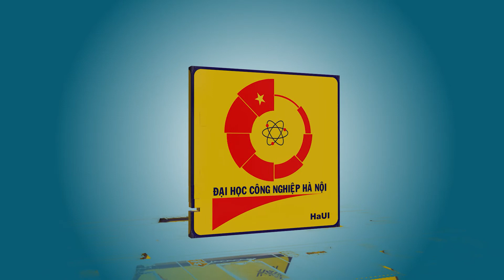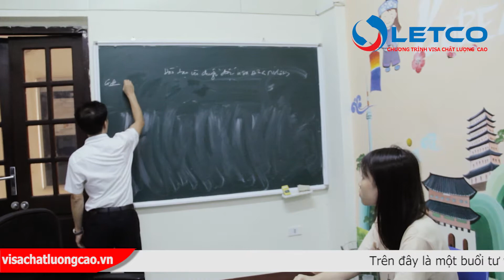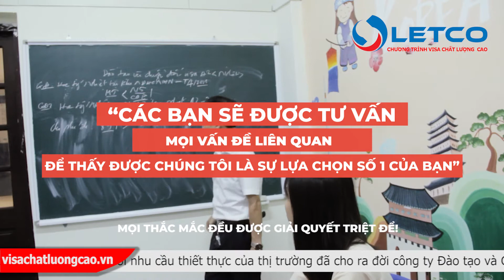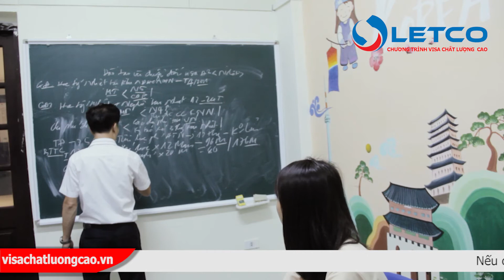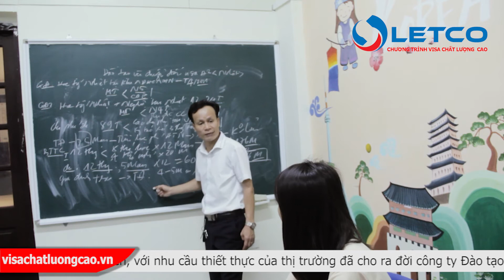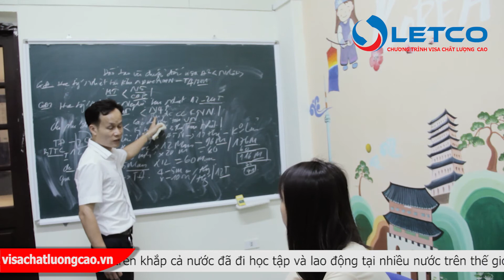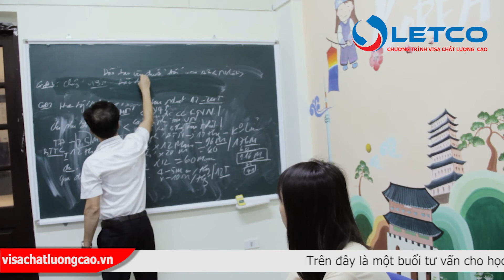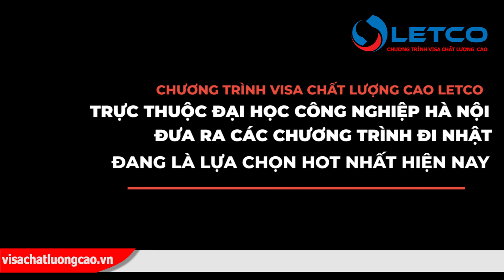Tư vấn chương trình visa đặc định Nhật Bản chi tiết từ A-Z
Hàng loạt các chương trình lao động và làm việc tại Nhật Bản như: Chương trình visa đặc định Nhật Bản, Chương trình thực tập sinh Nhật Bản, Chương trình đào tạo và chuyển đổi visa Nhật Bản, Chương trình kỹ sư Nhật Bản, Chương trình học bổng báo Nhật Bản,… liên tục được chúng tôi tuyển dụng các ứng viên phù hợp để tham gia…
Vậy các chương trình này khác với chương trình xuất khẩu lao động tại Nhật Bản những gì, và chi phí đi là bao nhiêu? Hãy cùng chúng tôi tìm hiểu chi tiết về qua video tư vấn này nhé!